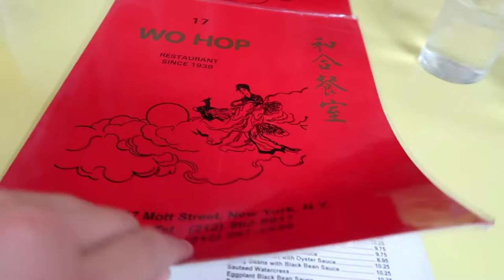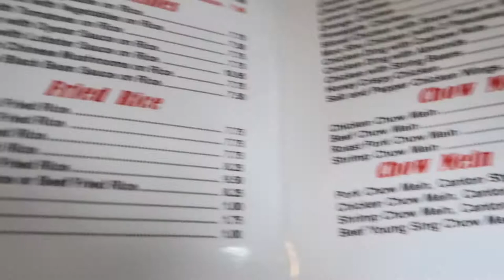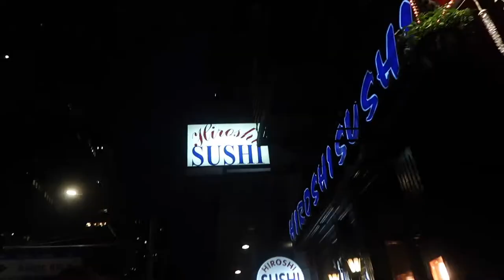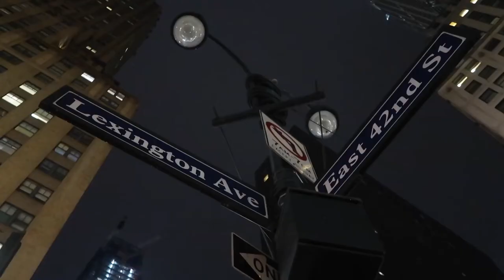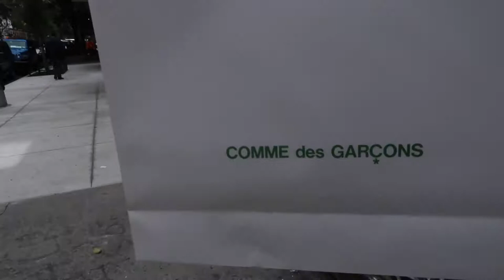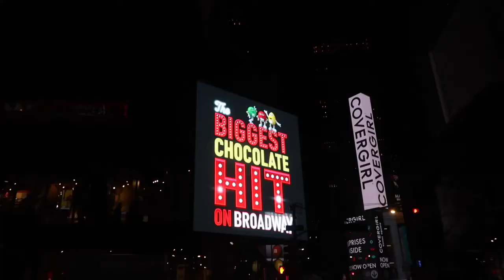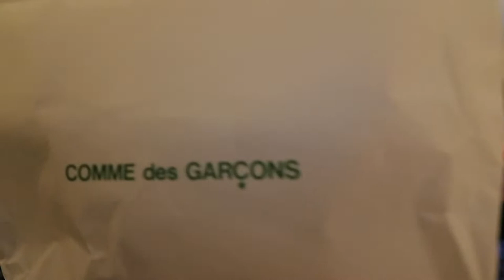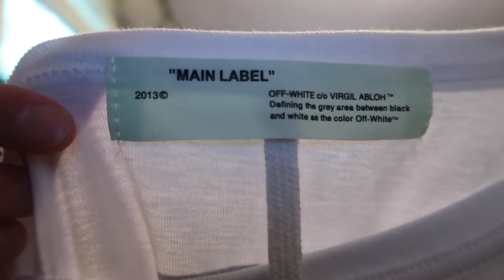Shopping At The BEST Shoe STORES In NYC!! (Flight Club, Off White, Louis Vuitton, etc)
If you want a post notification shoutout turn them on
And tell me your have turned them on!!!

GO SEND ME STUFF!

Instagrams:

bryces insta: @bryce_lindeman

Patricks insta: patrat03

Pattens insta: Pattensmith21

Bos insta: bojemison

Alex’s insta- alexmoore220

Bens insta- ben_mynatt
Visual Themes/audio:
okay- Lilianna
 Noice
Guy falling off cliff
Rob lox death noise
Super Mario jump
hitmarker
Simpsons- boring
guy gets hit by two cars

In the name of love- Martin Garrix & Bebe Rexha
Bones- ok but just one last time
MLFQUE- Roachblunt
Airworks- dirty jazzy fuzzy pt.2 (little treasure)
Mounika- you need somebody to love you
Jordan Eligie- Roses
Despair
I want- madeintyo (feat. 2 chainz)
bajo- Baby
J Cole- Wet Dreams (INSTRUMENTAL)
Ima Boss- Meek Mill
$UICIDEBOY$- DIEMONDS
My Go Away Dream- Not The King
Nyan Cat
Spanish flea - Herb Alpert
XXXTENTACION- King of The Dead
theme from call of duty black ops 2
mario 64 theme (EXTREME EARRAPE)
BADOOS- Relapse
Sahbabii- pull up wit ah stick (instrumental)
odjbox- otto croy
Family feud
Sad romance
Sauce it up instrumental
Faze banks intro
Kodak Black- transportin (instrumental)
Swerzie- Diamonds
Splash Mountain- Yung Gravy
Mr. Clean- Yung Gravy
Gods Plan- Drake (INSTRUMENTAL)
Pirates of the carriben flute cover
Lighthouse-tapestry
Intense music
kungs vs cookin on 3 burner- this girl
Curb your enthusiasm                                                                                                                                        wakka flock flame- o let do it
WWE rest in peace the undertaker
Spring in your step

if you got this far comment
Ignore: